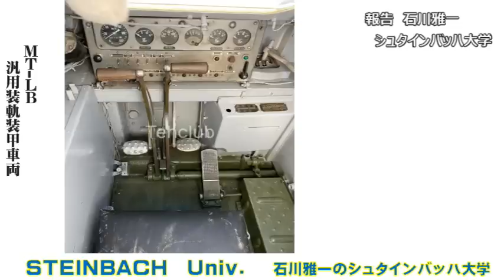ウクライナ東部の激戦地アウディーイウカでロシア軍の装甲車が「蒸発」！装甲車が「蒸発」とは一体どのような事なのか！？【石川雅一のシュタインバッハ大学： 元特派員と学ぶ国際ニュース】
シュタインバッハ大学はバーチャルな大学チャンネルです。
　「シュタインバッハ： Steinbach」とは、ドイツ語で「石川」のことです。シュタインバッハ大学学長の石川雅一が、ホストとして最新ニュースのトピックを解説していきます。ホストは日本放送協会（NHK）の記者報道カメラマンとして世界20か国を取材し、国際機関： Asia-Pacific Institute for Broadcasting Development(AIBD)でアジア各国のディレクターやジャーナリストを強化育成してきた国際報道ジャーナリストです。MBAホルダーでもあり、テクニカルアナリストCFTeでもありますので、広い視野から国際時事問題を解説させていただきます。拝

　東証ペンクラブ会員、学校法人評議員。日本放送協会（NHK）の記者報道カメラマンとして米国・中東・アジアの20か国、アフガニスタン、インド、アメリカ海軍、NASA、国連安全保障理事会などを取材。クアラルンプールにある国際機関の講師としてアジア各国の放送局のジャーナリストやディレクターたちを養成。MBA。テクニカルアナリスト:CFTeⅡ。早稲田大学大学院商学研究科修了。「学科長賞」受賞。早稲田大学大学院博士後期課程中退。一級小型船舶操縦士、剣道初段、趣味は能楽。